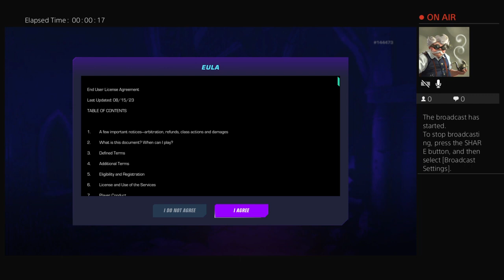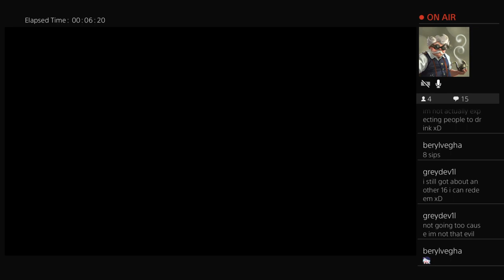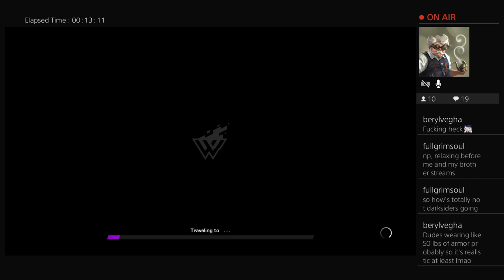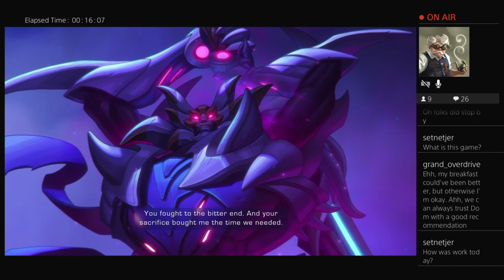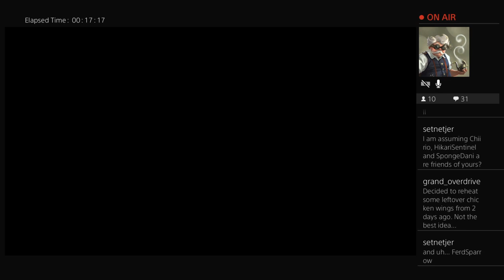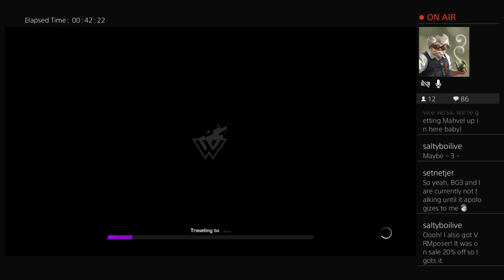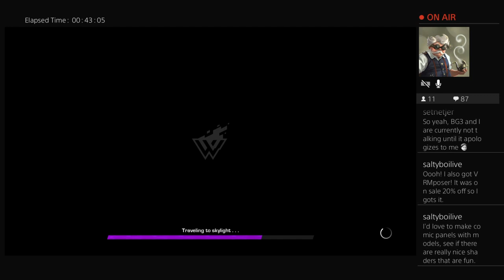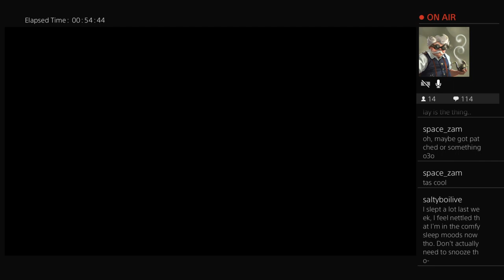Time to Find my Way!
I tried out Wayfinder, only for it to bluescreen on me like four times. Had fun though!